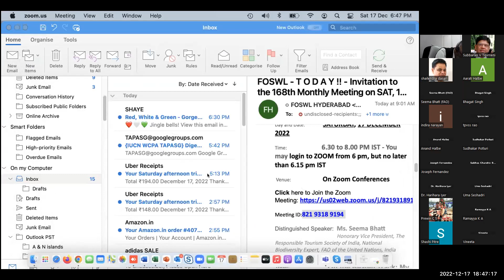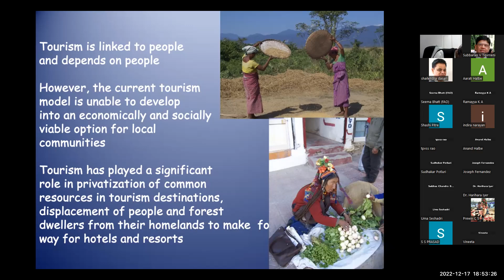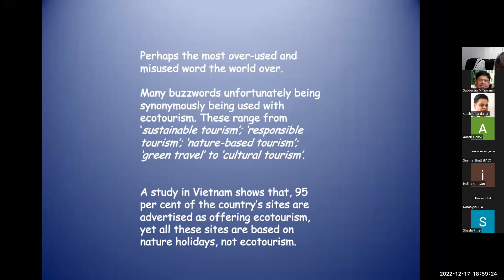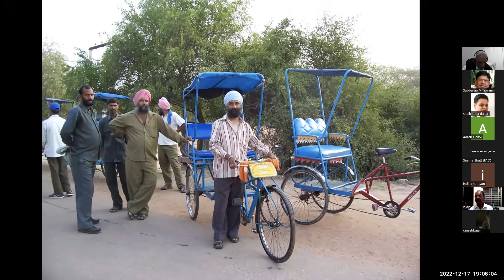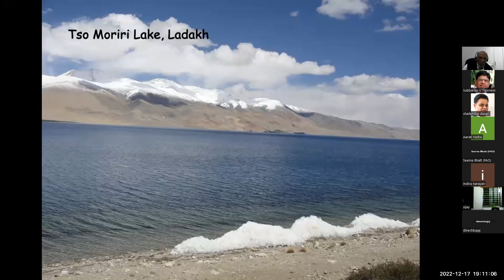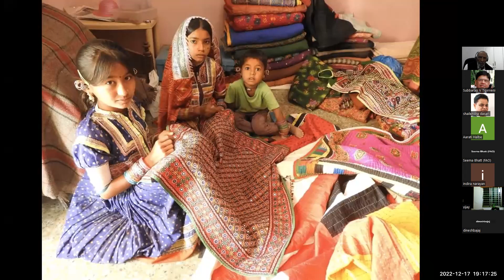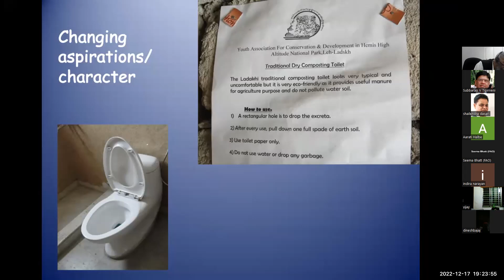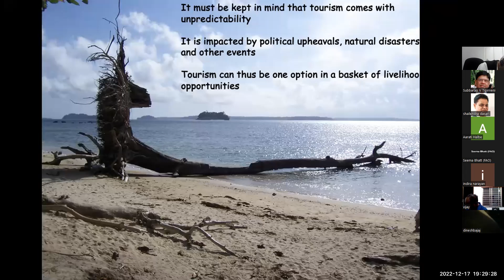FOSWL - 168th Meeting - 17 DEC 2022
The 168th monthly meeting of FOSWL Hyderabad on 17 DEC 2022 features Ms. Seema Bhatt, "National Biodiversity Expert, Food and Agriculture Organization (FAO) of the United Nations," India and Honorary Vice President, "The Responsible Tourism Society of India", who spoke on 'Off the Beaten Track: My Journey with Ecotourism'